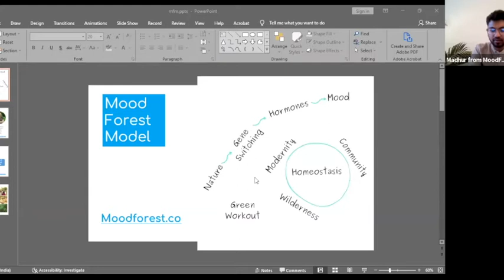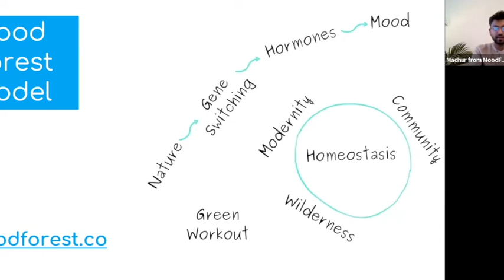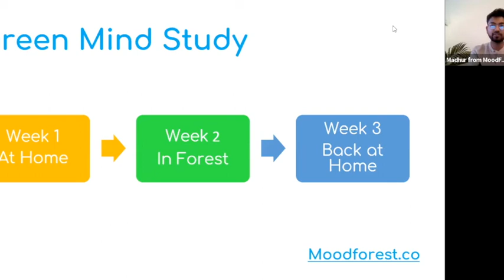Mood Forest: Green Mind Study with Madhur Anand | Butterfly Talks | REC 2 0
Madhur Anand
Facilitator and Program Developer at Sehatvan, an action-research space for Forest Therapy. Madhur creates spaces for sustainable health, self-reliance, and resilience through exploring the power of nature.